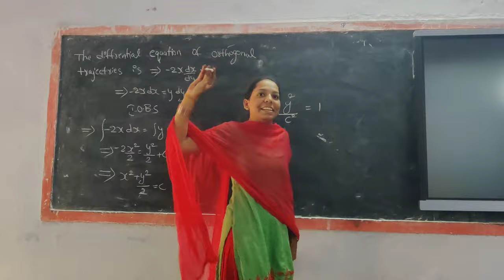GOVERNMENT DEGREE COLLEGE COVER SONG